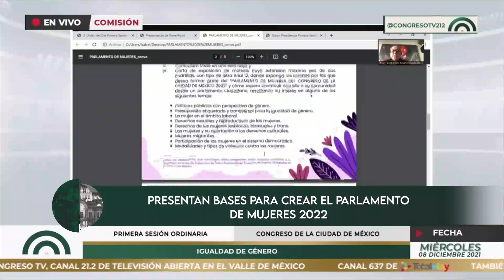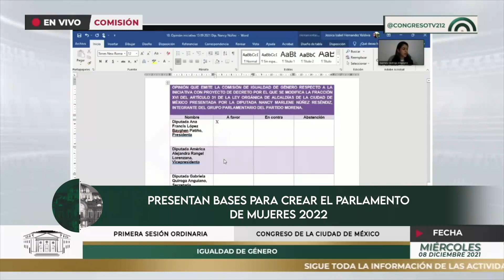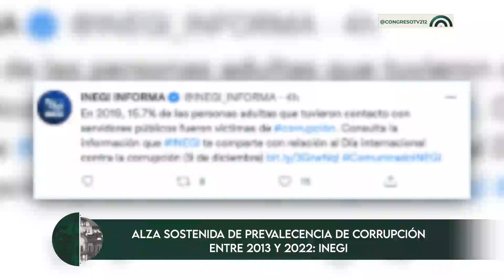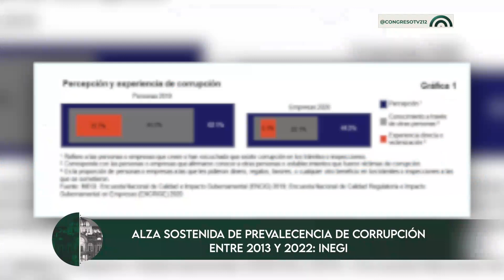CorteInformativo | 8 de diciembre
👉🏼No te pierdas las noticias más relevantes de la Ciudad de México🏙️ y el mundo🌎 con este CorteInformativo Nocturno 🌙 del miércoles 8 de diciembre